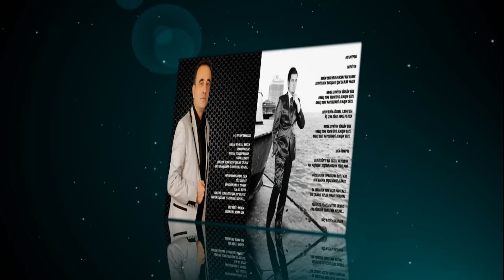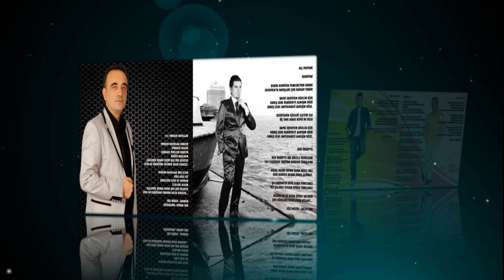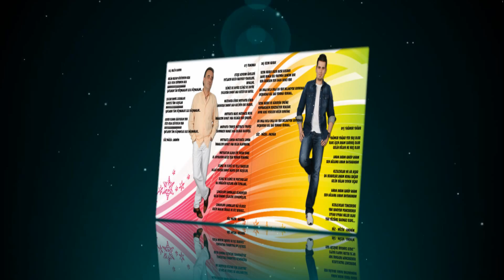Salih & Osman Can - Kırklar Üzerinden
Salih & Osman Can - Kırklar Üzerinden 2013 Yeni Albüm..